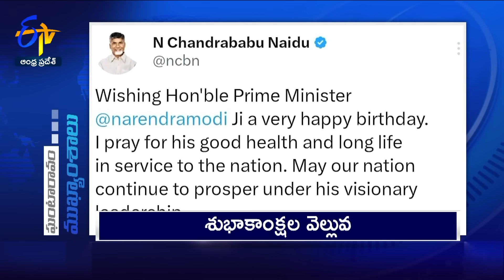11 AM | 17th September "2024 | Ghantaravam | News Headlines | ETV Andhra Pradesh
17th September "2024 | 11 AM | Ghantaravam | News Headlines | ETV Andhra Pradesh